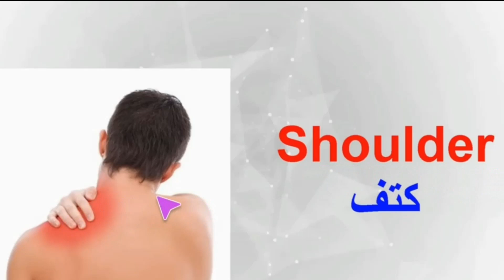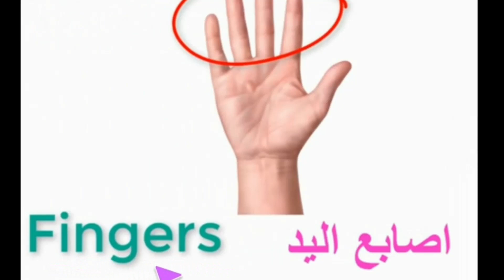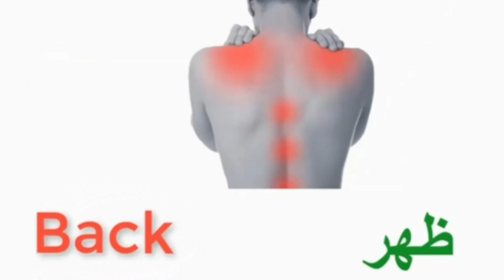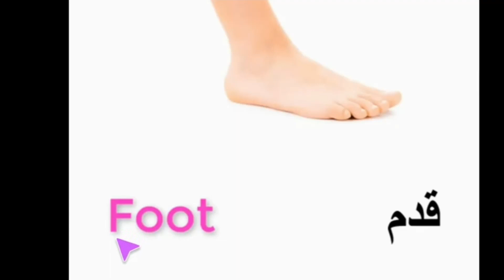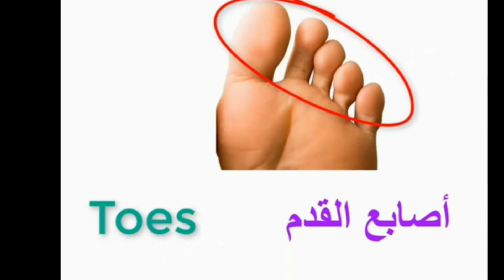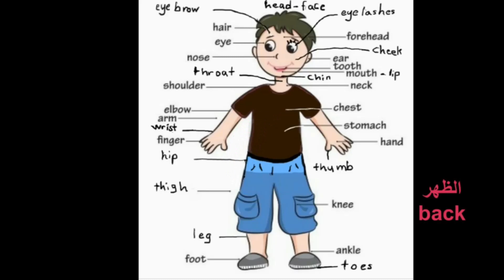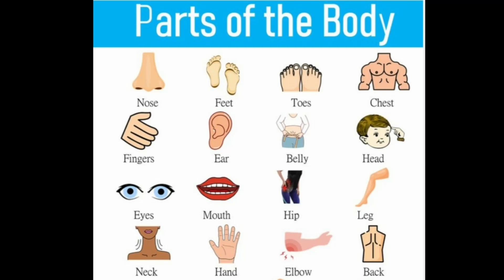أعضاء الجسم بالانجليزي ( الدرس السادس)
قناة الأخوات بي إتش دي على التليجرام